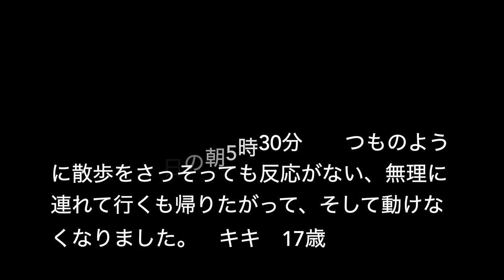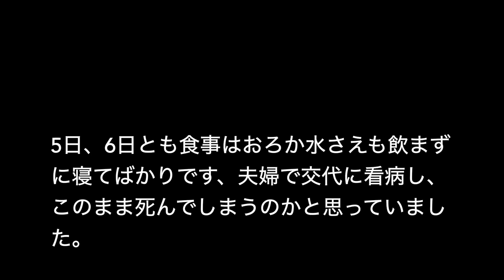キキ危篤 マメ柴キキの17歳の夏 ＃1518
7月4日朝　キキの様子が変でした、その日から食事も水も摂らずに・・・